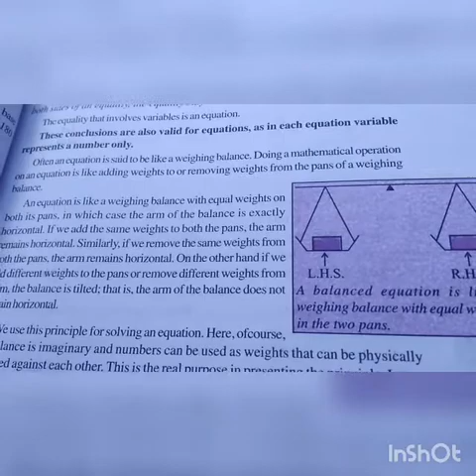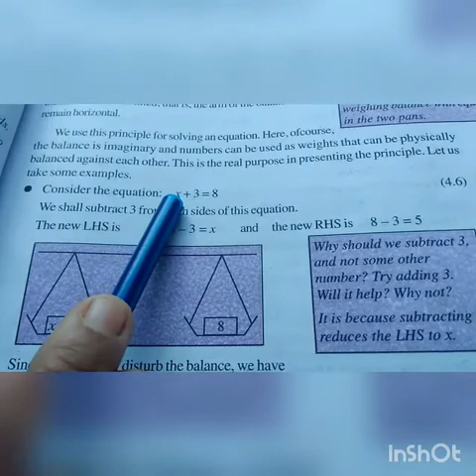Std -7 |maths ncert|| chapter -4|||Exercise 4.2, example 1 & 2